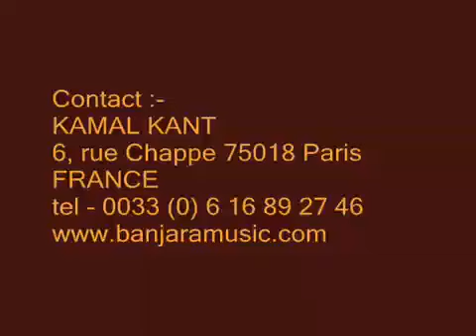BANJARA, The gypsies of Rajasthan